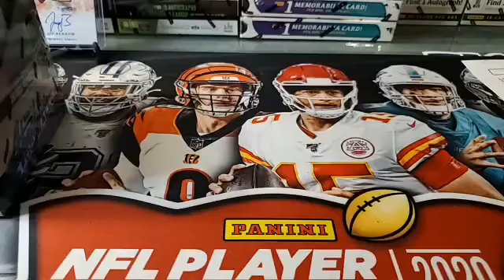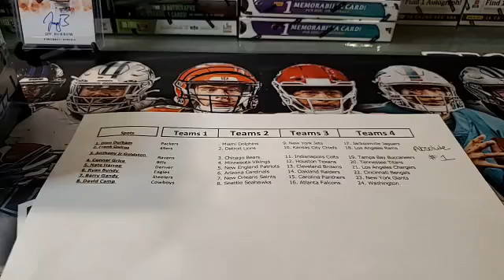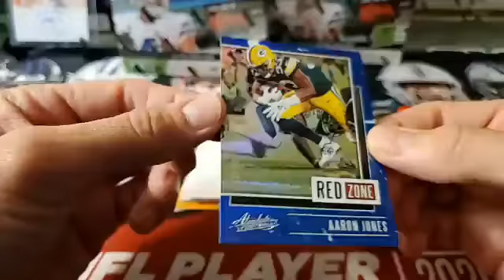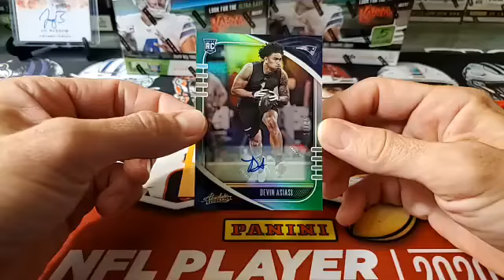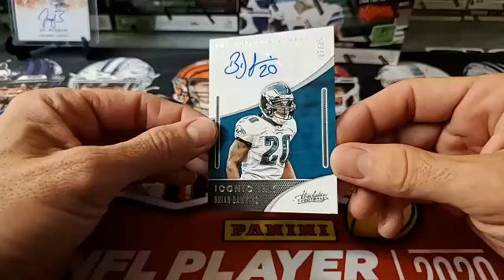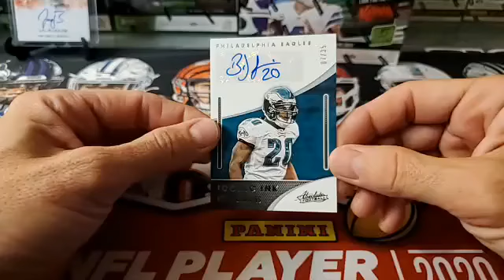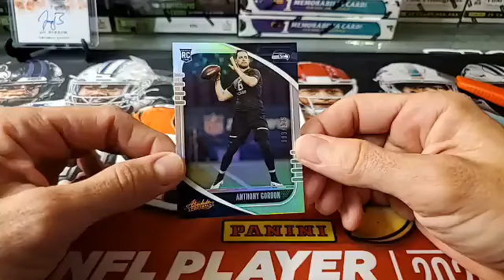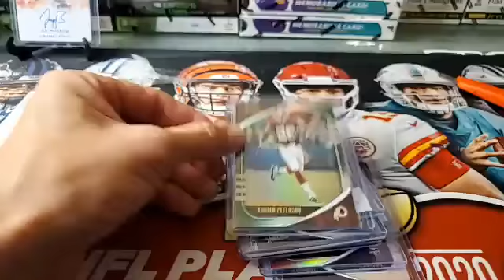Absolute 10/7/20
1 Box Absolute